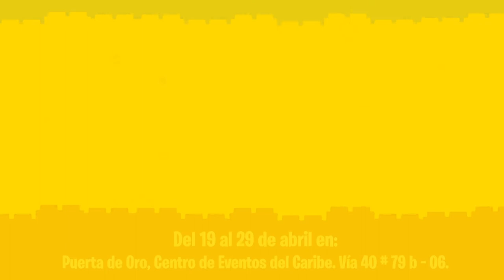Los cortos más divertidos están en el CINE LEGO® del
Ven, siéntate y disfruta de las mejores mini películas de LEGO® en la estación CINE LEGO® del LEGOFunFestColombia.

Hasta el 29 de abril.